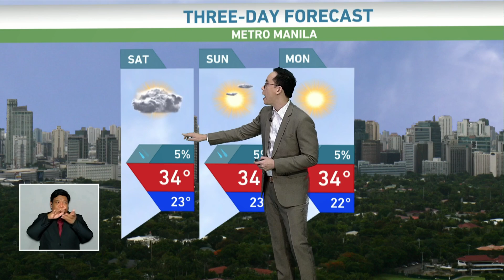Maaraw at mainit sa malaking parte ng bansa ngayong weekend | TV Patrol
Nalusaw na ang low pressure area kaninang madaling araw sa may Eastern Visayas. Ayon sa PAGASA, nalalapit na ang panahon ng tag-init.